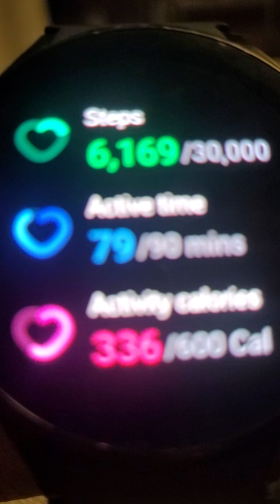Day 227 | Had to skip my cardio but got my pullups in!